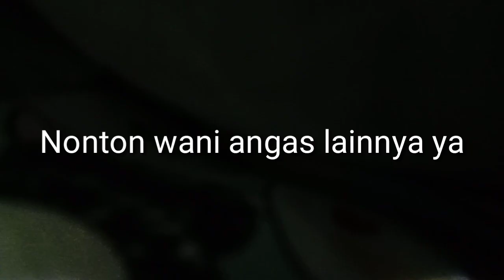Angkernya Waduk Mulur Sukoharjo - Wani Angas #10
Cerita ini diambil dari kisah suatu tempat

Semoga kalian takut, jika tidak takut ya gak apa. Konten terbaru kami yaitu WaniAngas tayang tiap Kamis malam Jumat untuk asupan Anda. Jika ada kritik saran monggo langsung komen.

Kisah ini saya ceritakan berdasarkan pengalaman langsung dari pelakunya